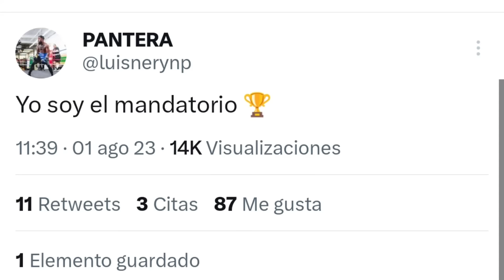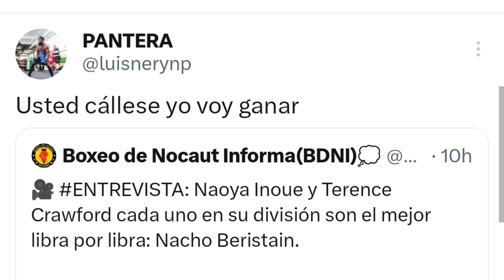NO ES RIVAL | Don Nacho y Pantera Nery SE TIROTEAN por Inoue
Don Nacho Beristain tuvo un desencuentro más con otro peleador mexicano y esta vez le tocó el turno a Luis Pantera Nery y la cuestión fué por un pronóstico en una eventual pelea del tijuanense con Naoya Monstruo Inoue.